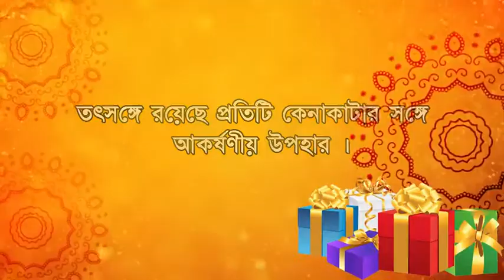Rajan Jewelers TVC Dhantaras 2020